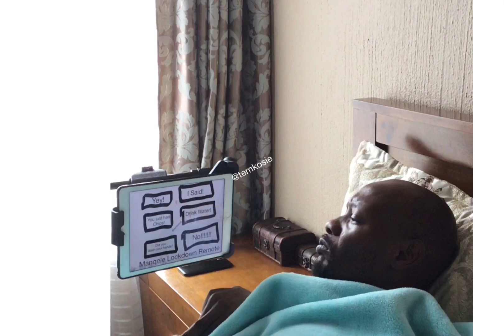Lockdown App for parents